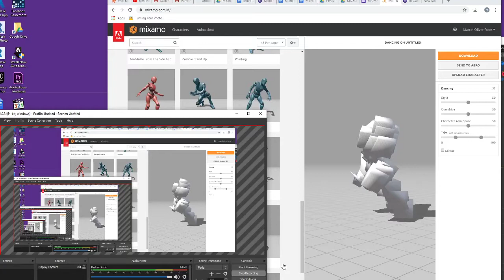Boxy dancing in mixamo